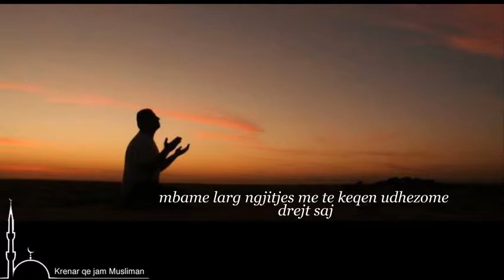Dua gjatë ditëve të muajit të Ramazanit (16)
O Allah ne kete dite, dhurome perputhje me te miren, mbame larg ngjitjes me te keqen udhezome drejt saj- me meshiren Tende- ne vendqendrimin e perjete, me qenien tende Zot, o Zoti I gjithe boteve!